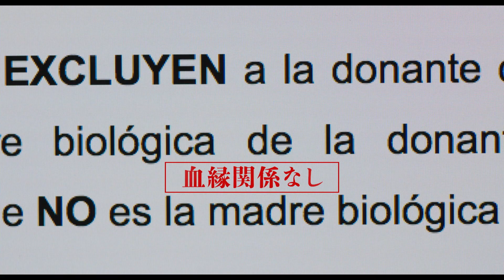11/3公開『パラレル・マザーズ』予告篇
最愛の娘は、他人の子だったー
同じ日に母となった二人のシングルマザー、その数奇な運命の行方は？
《家族の愛と絆の新たな形》を描いた衝撃の感動作

フォトグラファーのジャニスと17歳のアナは、出産を控えて入院した病院で出会う。共に予想外の妊娠で、シングルマザーになることを決意していた二人は、同じ日に女の子を出産し、再会を誓い合って退院する。だが、ジャニスはセシリアと名付けた娘と対面した別れた恋人から、「自分の子供とは思えない」と告げられる。そして、ジャニスが踏み切ったDNAテストによって、セシリアが実の子ではないことが判明する──。
ペドロ・アルモドバル監督×ペネロペ・クルスの7度目のタッグである本作は、監督のライフワークでもある母の物語に戻り、新たなアプローチで深く広く多様な世界観を作り上げた。この困難な時代における生き方を描いた、アルモドバル渾身の一作。

11月3日（木・祝）公開！
pm-movie.jp